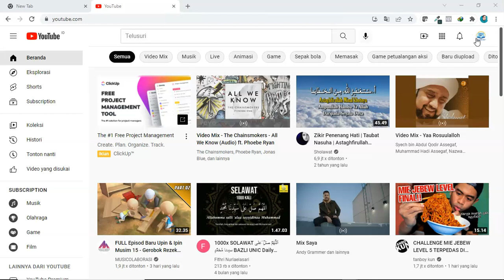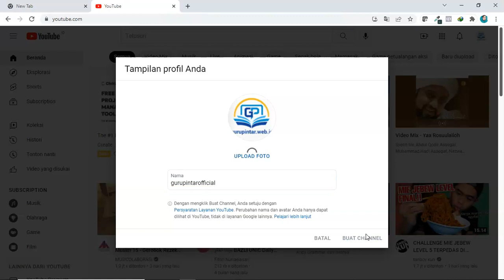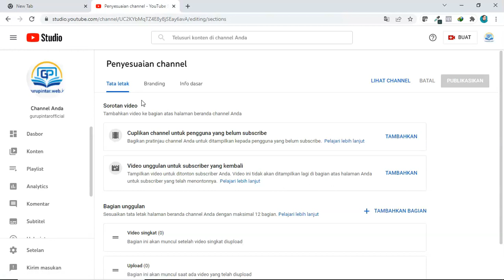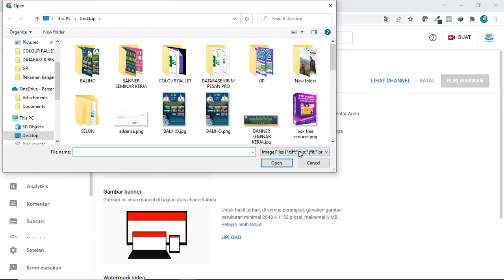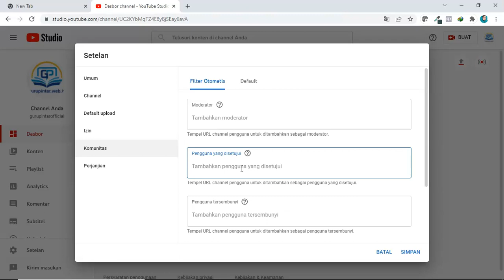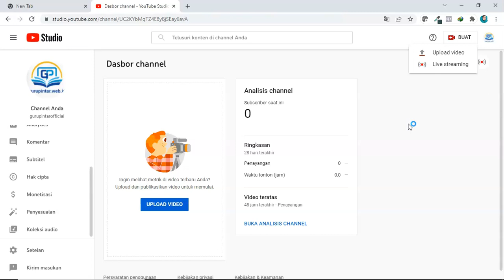Materi 1 Cara Membuat Channel Youtube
Pada Materi pertama akan di jelaskan cara membuat CHANNEL YOUTUBE menggunakan akun gmail yang kita miliki. Channel Youtube ini nanti akan digunakan sebagai media mengunggah content edukasi